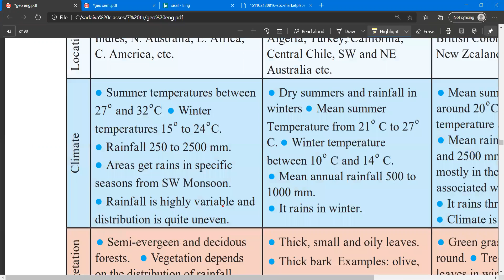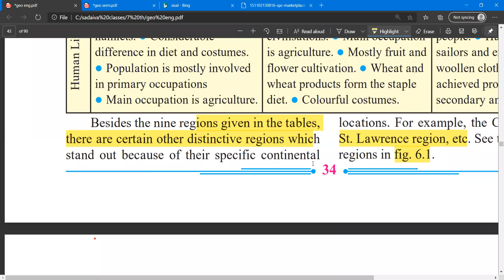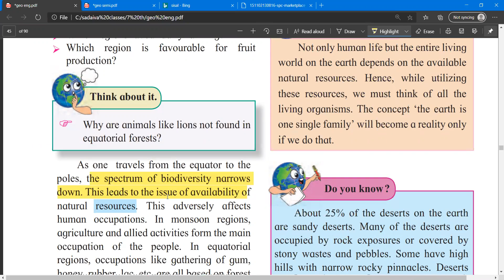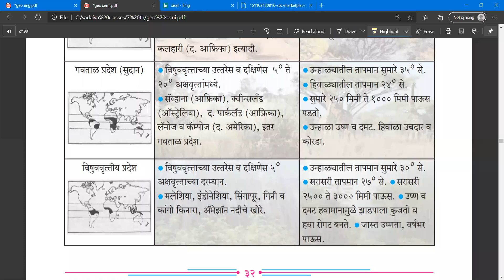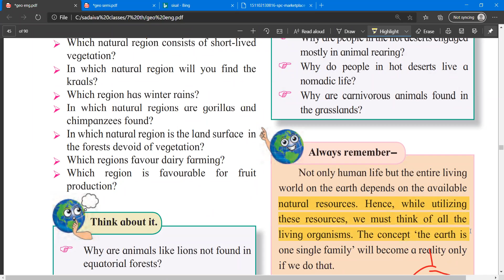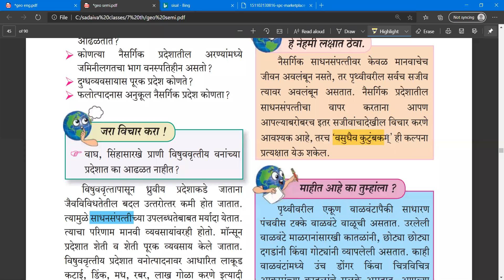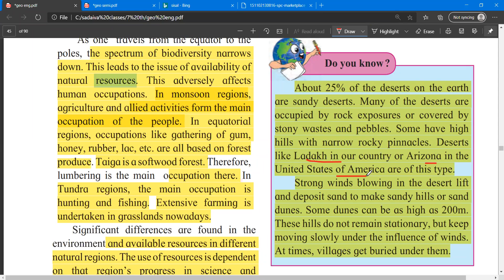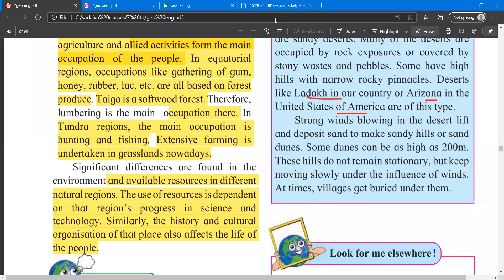नैसर्गिक प्रदेश / Natural Regions std 7 geography chapter 6 part 3 video-lecture